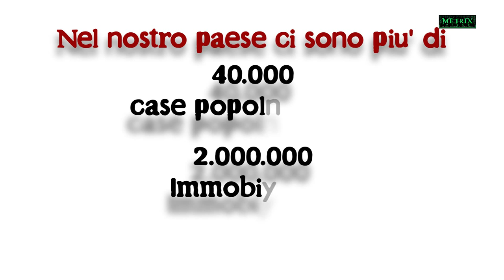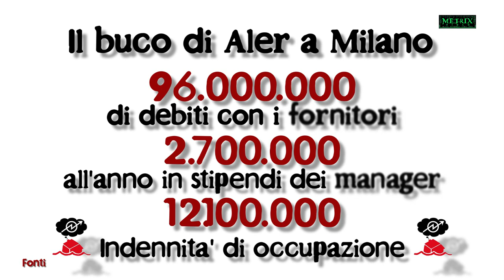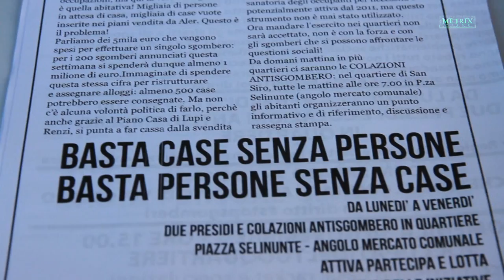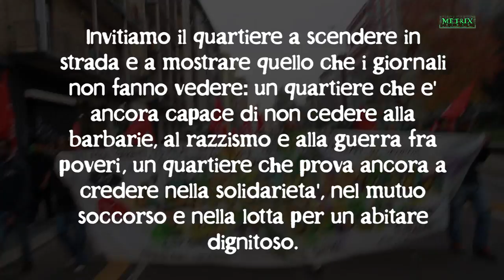L'emergenza abitativa è colpa vostra!Giovedì 27 Novembre Cortei nei Quartieri di Milano!